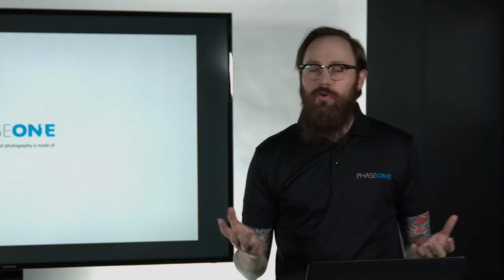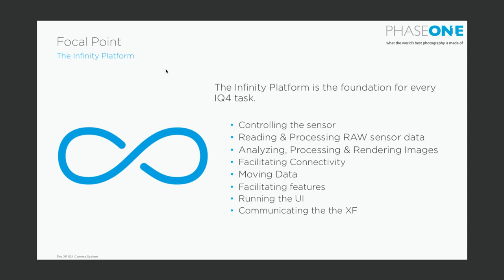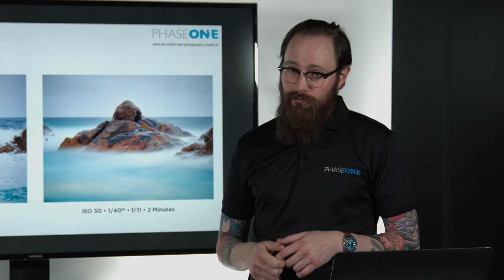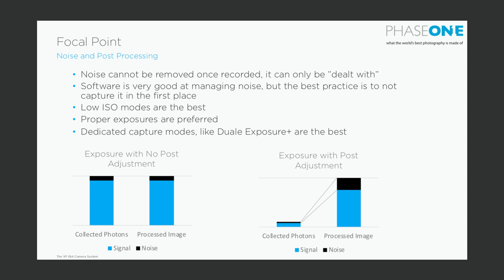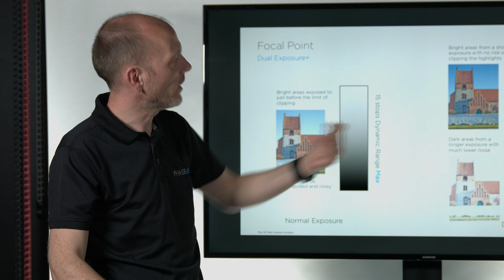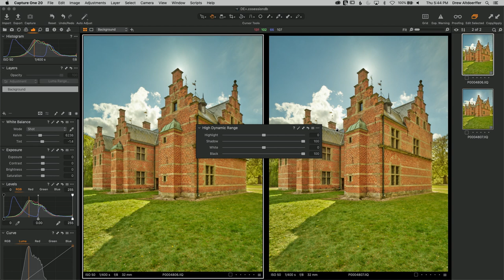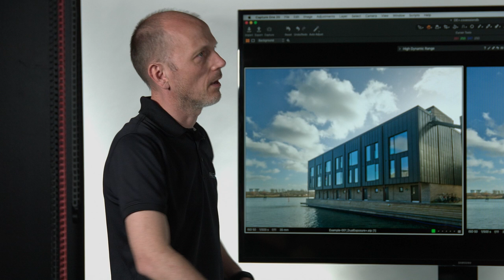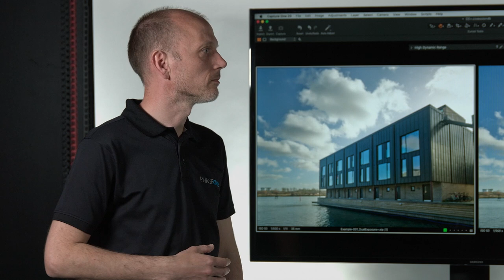Education I Focal Point - Dual Exposure+ & Dynamic Range | Phase One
Join Lau Nørgaard & Drew Altdoerffer of Phase One while they discuss the ambition and concept behind the IQ4 150MP's newest feature. Introduced under the work-in-progress LAB platform, Phase One's newest Dual Exposure+ functionality drastically increases the Dynamic Range available within a single frame.
The goal, as always, is to push and improve digital image quality.